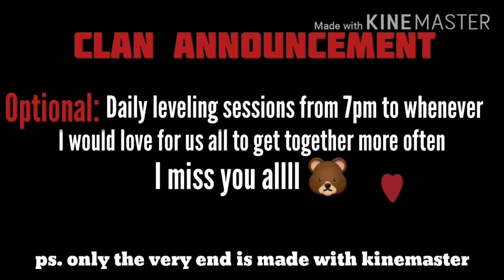Clan Announcement! And Clan Boss Glitch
I just wanted to make this video to prove I go through this glitch every time I fight clan bosses :( Its unfortunate but it will not stop SB from getting max level and climbing that regional rank! UPLOAD YOUR DATA!!!